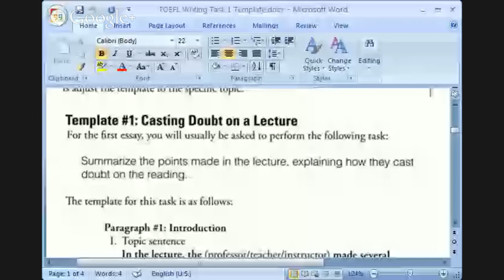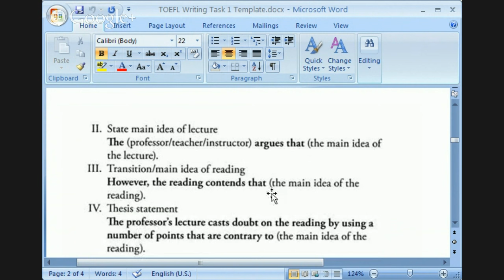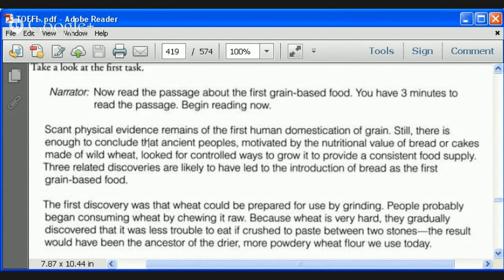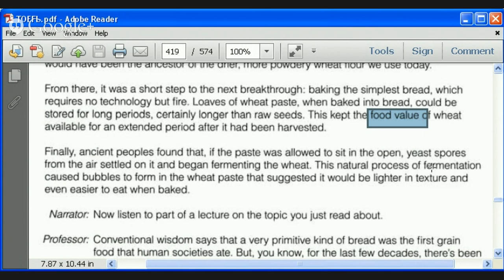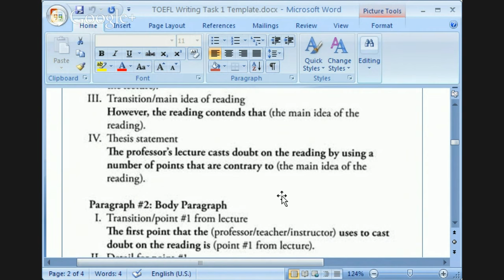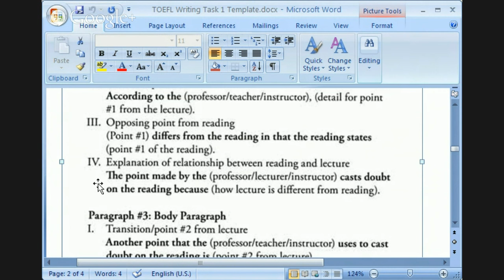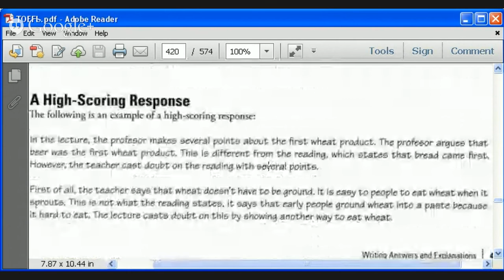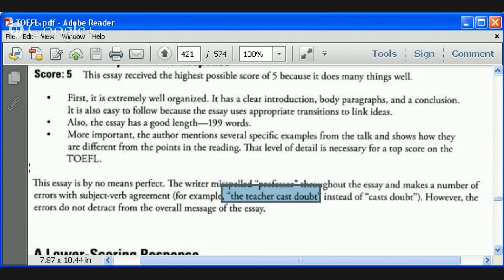TOEFL Writing Class 2 - Integrated Task